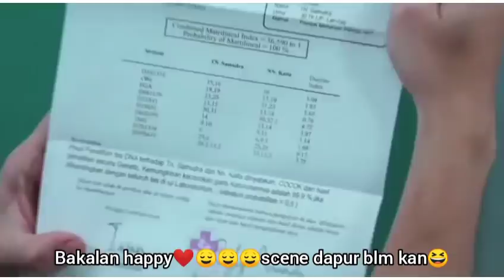GOLDEN SCENE SAMUDRA CINTA RANGGA AZOF HAICO FAMILY MENDAPAT HAK ASUH PUTRINY KAYLA HSIL DNA POSITIF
❤️™Vitamin Malming Sabtu Haico Azof ada di Sni Yah, minsay Haizof Update Sebelah™❤️:

dari menit 5.49 kalau kalian bsa liat azof smpet2nya angkt tgn coco kalian JOSS JELI WKWK, klo ga liatt brrti kurang beruntung. aduh kesayangan kita dua2ny nangis dari hati. nangis sekenceng kencengnyaa..4 tahun bagaikan hampa hidup tanpa anak. akhirnyaa semua terbukti sehingga hak asuh di pegang oleh samcin. semua sabotase bener2 di gada yg berhasil..kali ini sam lagi benar2 cerdas. alhamdulillah😂bawang lagi ga neik ntr malam. semalem uda selimutan berduaa..tiap mau minta jatah barang kali duren nya gool berhasil..gagal maneh.. gagal lagi. kalian ngintipin yah😆🤭kalau ga di intipin berhasil tuh cinta nyenengin maunya sam. sam kan lagi marah..cinta nanya mau apa..sam nyosor yaa manyun2 minta kiss. ini bukan sam lgi neh..uda terlihat azofnya😁😂😆.

yee kena prank trailer dua yaa kmrn..adegan dapur ga sempet tayang. biasa lah iklan ny gada akhal kebanyakan haha. eitss..tapi klo gada iklan bahaya juga loh. jantung dari nasib samudra cinta kan di iklan. semakin tinggi kalian nonton di tv dan ga ganti indosiar atwpun rcti slama sctv iklan..smakin naik jugaa hasil share samudra cinta. itu yg akan membuat sc bisa panjang episode. udahh klo ga smpet kemaren yaa hari ini scene nya. yg penting kan kmrn di hotel uda ada yg mau UWUU.. uda dua kali mau di mulai dari CIUM walau selalu di gagalkan ama telepon. telpon nya ikutan gada akhlak🔥🔥🤪🤪. nonton lagi yahh malam sabtu ini..jangan skip2 iklann. haizof forever kawal ampe sah. aminn. semangat nungguin sc sambil flashback episode kemaren dlu yee. jangan lupa bersyukur dan bahagiaa.